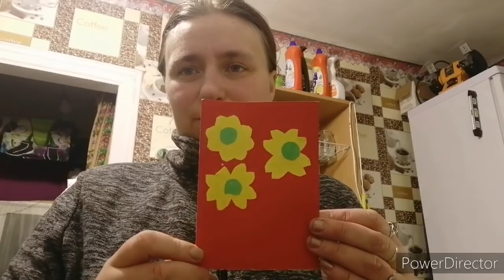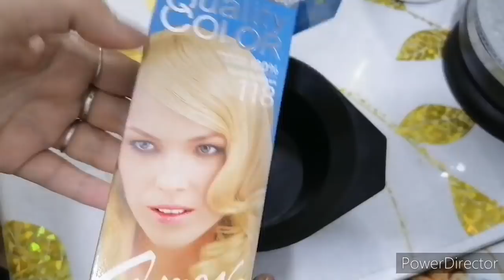Устроила себе день красоты.Подарок от дочери .